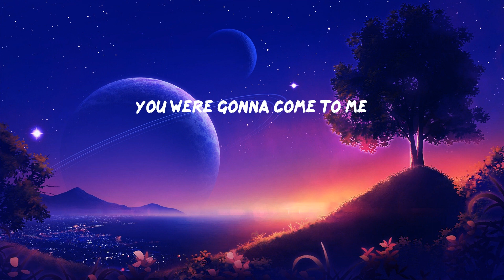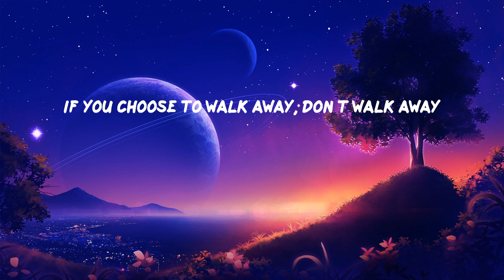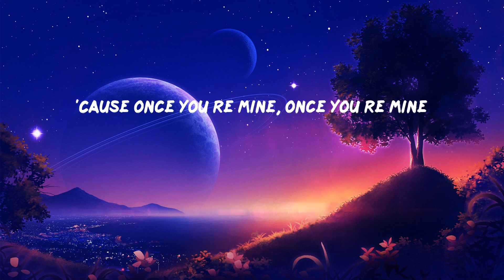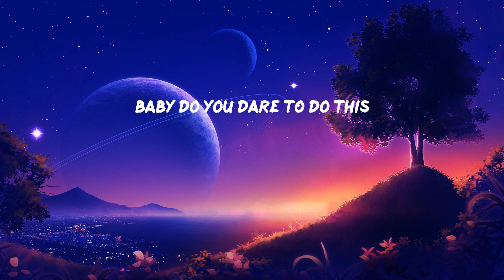Katy Perry - Dark Horse (Lyrics)